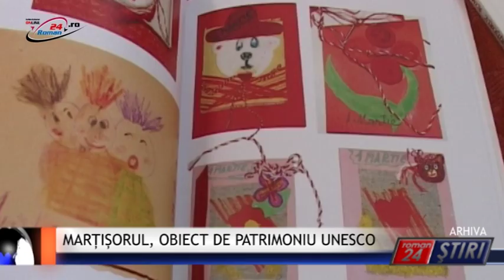MARȚIȘORUL OBIECT DE PATRIMONIU UNESCO